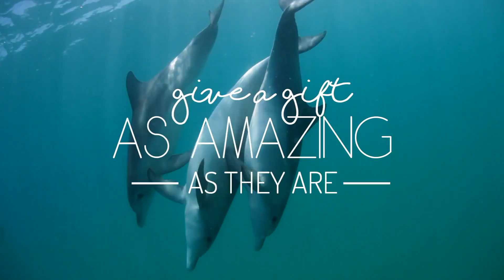Valentine's Day Special Swim With Wild Dolphins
Swim With Wild Dolphins Rockingham

Title: By Your Side (Original Mix)
Author: CMA Music